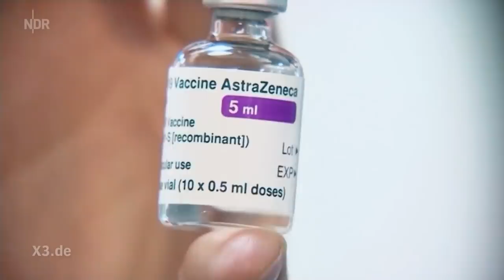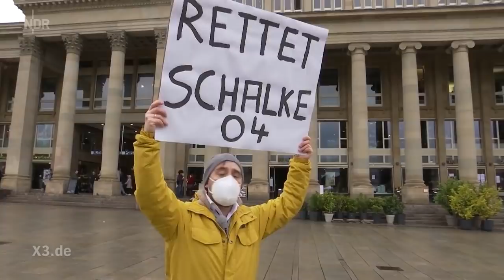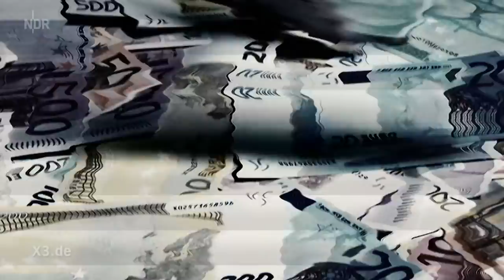Extra 3 vom 17.03.2021 im NDR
Corona-Impfungen: Die Angst vor AstraZeneca | Landtagswahlen: CDU schon im Post-Merkel-Trauma | Corona-Politik in Deutschland: Pandemischer Fehlschluss | Lobbyismus in der CDU: Bundestagsmandat als Nebentätigkeit - Christian Ehring zeigt den Irrsinn der Woche.

0:00:00 Start
0:01:09 Corona-Impfungen: Die Angst vor AstraZeneca
0:08:01 Realer Irrsinn: Der gesammelte Corona-Irrsinn (11)
0:10:54 Corona-Politik in Deutschland: Pandemischer Fehlschluss
0:14:32 Landtagswahlen: CDU schon im Post-Merkel-Trauma
0:19:49 Lobbyismus in der CDU: Bundestagsmandat als Nebentätigkeit